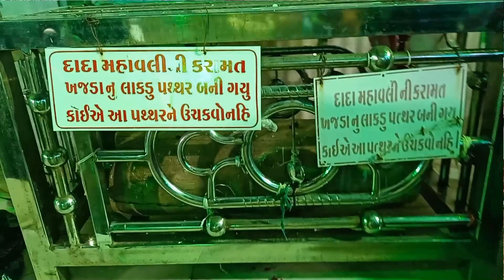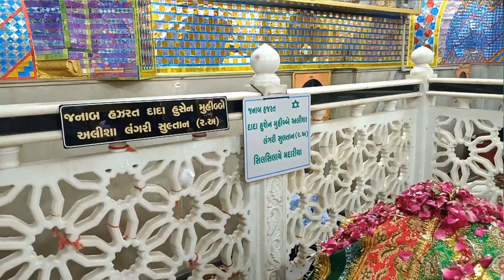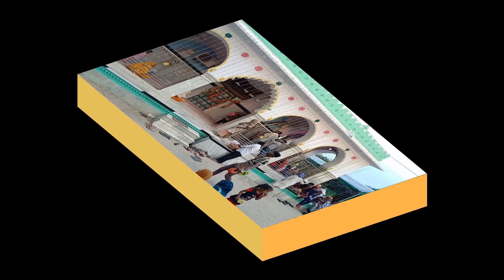MAHAVALI SARKAR MADRESA TULBA GOTRKA SHRIF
EAGLE SOUND MANDVI
JASHN E MAHAVALI SARKAR
MAHAVALI SARKAR MADRESA TULBA
EAGLE SOUND MANDVI
TA. 4-6-2023